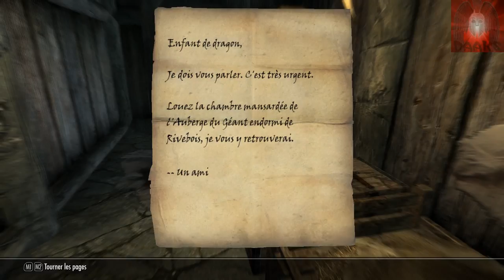Skyrim l'assassin épisode 9 - La vérité sur les dragons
9 éme épisode de la série Skyrim l'assassin